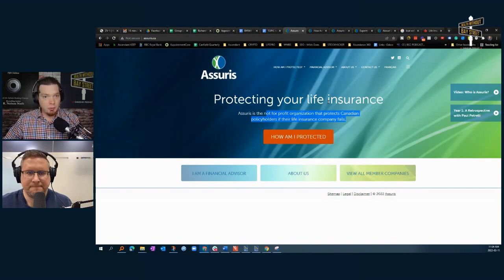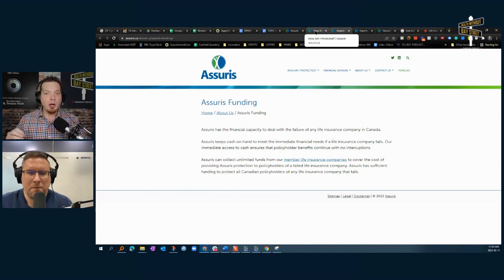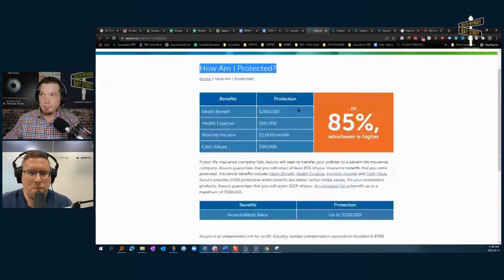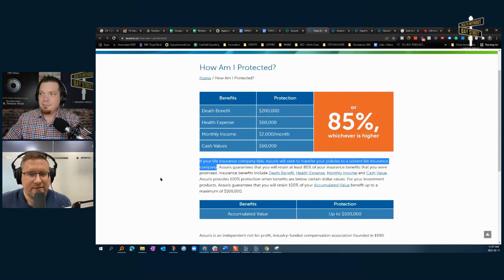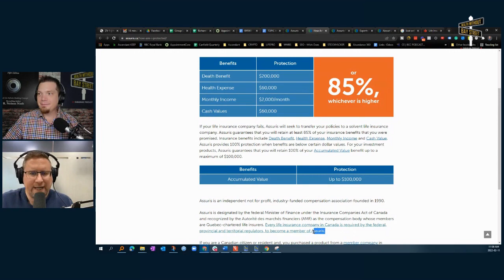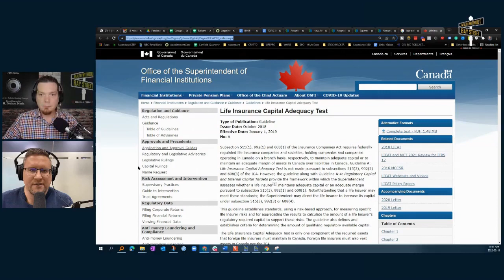How Is My Whole Life Policy Cash Value Protected In Canada? Assuris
Wealth Without Bay Street EPISODE 111: Today on Wealth Without Baystreet, Richard and Jayson discuss how your whole life insurance policy cash value can be protected in Canada with Assuris. As Richard says Assuris is the insurance company for insurance companies. Join us as we take a look into what they do and how it can help you too.

IN THIS EPISODE, YOU WILL LEARN:
0:00 Introduction
1:28 Policyholder Protections in Canada
3:33 About Assuris
5:53 The Minimum Requirements
8:47 Non-Profit vs. Private Insurance Companies
9:59 LICAT Ratios
13:59 Regulations For Insurance Companies
19:42 Do They Meet Consumer Demand?
21:49 Business Model of an Insurance Company
26:04 Two Masters of Insurance Companies

💸 Financial Advisor? Learn about the Infinite Banking Concept here: Nelson Nash Institute Practitioner Program
EVA - Economic Value Add The Real Key To Creating Wealth Article